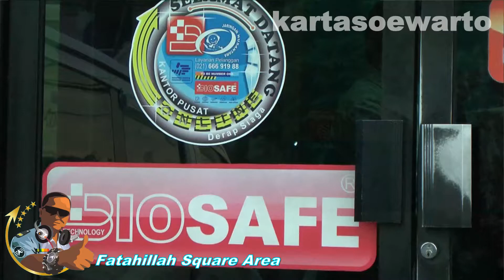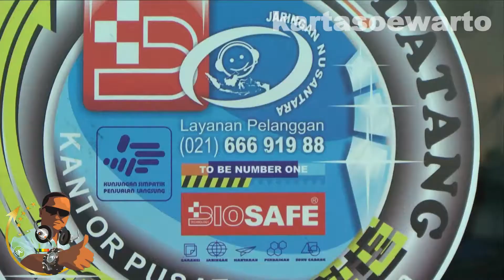Gereja Tua - Biosafe Kotatua Band 2015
New Year Dinner
Biosafe Executive Club

Video At :
Djakarte Kedai Seni,
Fatahillah Square Area,
Historic Batavia Old Town,

Subdistrict Of Tamansari,
West Jakarta, Jakarta City,

By :
Suwarto Kartasoewarto Wartonet Production